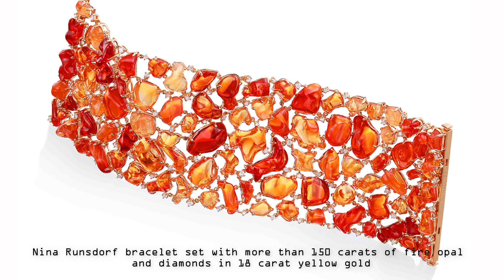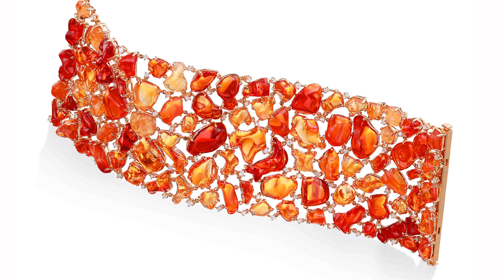A Collection of Unusual Opals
As you see, there are enough varieties of opal to suits the tastes of collectors and for jewellery designers to explore their creativity through the prism of colours that only opals can offer.